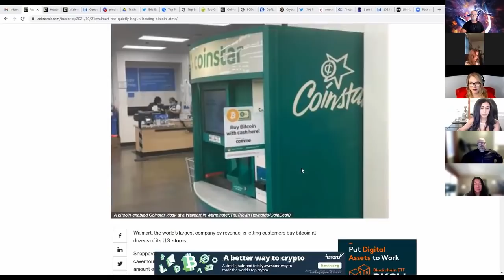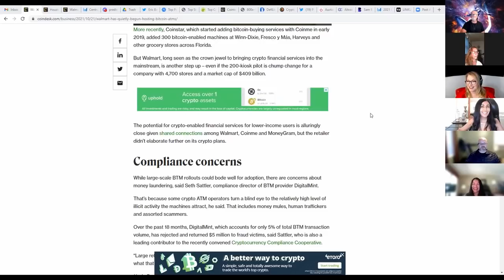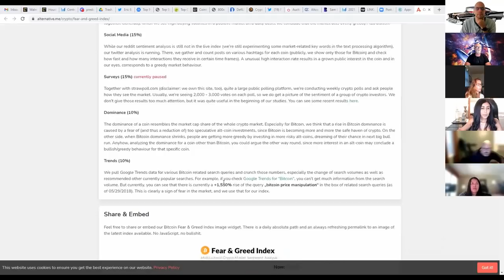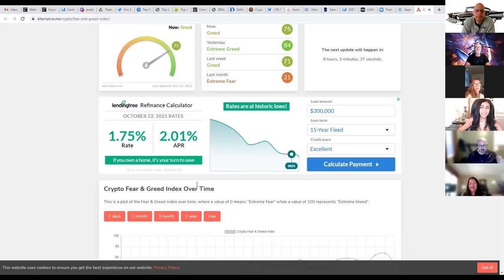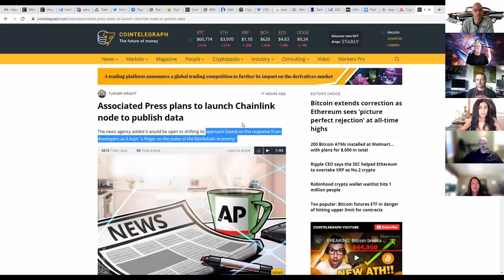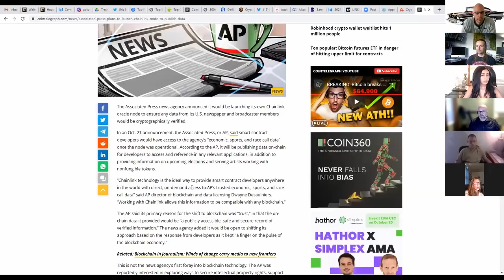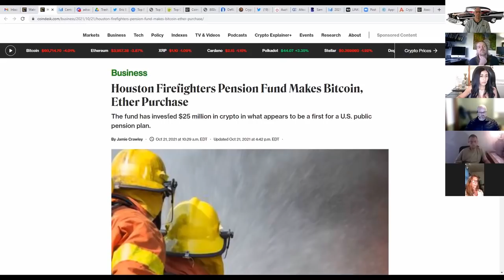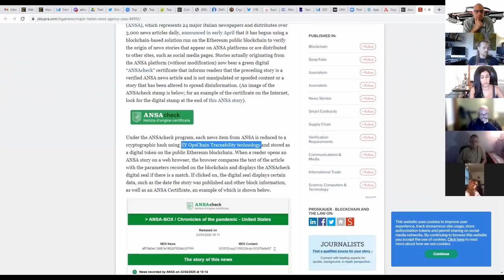Psychic Nerds 57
During this Friday, Oct 22nd, 2021 meet up, the Nerds talk about all things crypto, world events and predictions as well as the usual woo woo. Anything from cryptos, economic to the paranormal  are discussed during this nerd meet up. This week, there's lots of charting with Spartan so you don't want to miss that!
Not a Psychic Nerd or Sam Jammer and like this new show and want to see the full, unedited version? Check out the newly created Psychic Nerds Patreon page, with lots of perks (full nerds video, discord channel, weekly edited crypto review, monthly live stream with Sam) for only $12 monthly,  over on the Psychic Nerds hobby channel at:
If you want more personal contact with Sam, soon she will have seats available that include direct contact on Sam's private discord, the Sam Jammer discord rooms so check it out before everything is filled up!!
Catch up to the minute happenings with Samantha Jane by following her on twitter at SamJamJames73 .